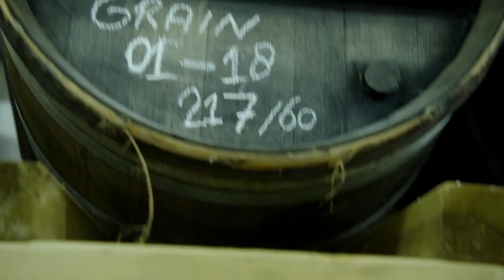Hermus proeft de Wadden: bier, whisky, schapenkaas en lamsvlees maken een feestmaal op Texel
In de laatste aflevering van dit seizoen van Hermus proeft de Wadden vervolgt Hermus zijn culinaire rondtocht op Texel.

Bij landgoed De Bonte Belevenis ontdekt hij in een klein lokaaltje bierbrouwerij De Boei, waar brouwer Joscha bieren maakt van een frisse witte Dichte mist tot een vatgerijpte Orkaankracht van wel zeventien procent. En stiekem proeven ze ook nog van de zelfgestookte whisky.

Met een flesje van het een en ander en in de tas schapenkaas en lamsvlees van de Waddel schuift hij aan bij Annette van Ruitenburg, culinair collega en hart van lekker lokaal Texel. Het eindigt in een feestmaal.